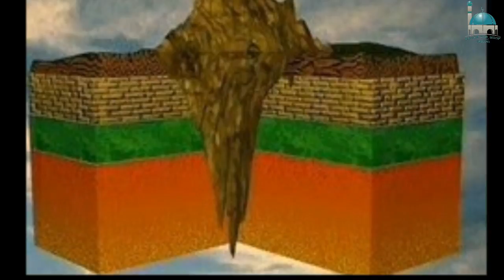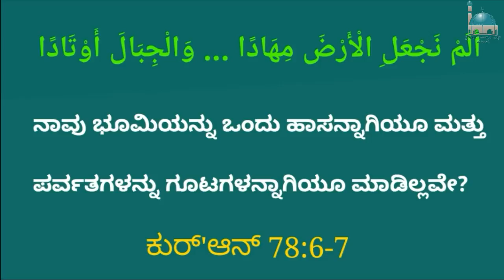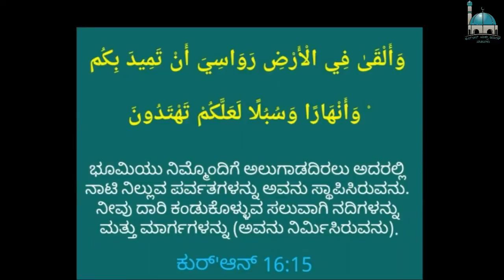ಕುರ್'ಆನ್ ಮತ್ತು ಆಧುನಿಕ ವಿಜ್ಞಾನ ಪರ್ವತಗಳ ಬಗ್ಗೆ ಕುರ್'ಆನ್, Quran about mountain.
ಕುರ್'ಆನ್ ಮತ್ತು ಆಧುನಿಕ ವಿಜ್ಞಾನ ಕನ್ನಡದಲ್ಲಿ.

Qur'an and Modern Science in Kannada.